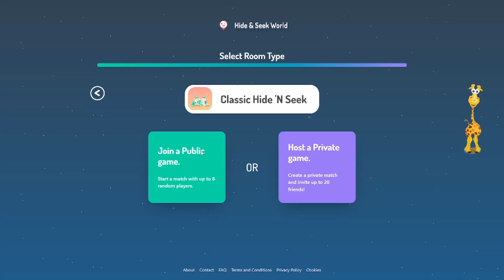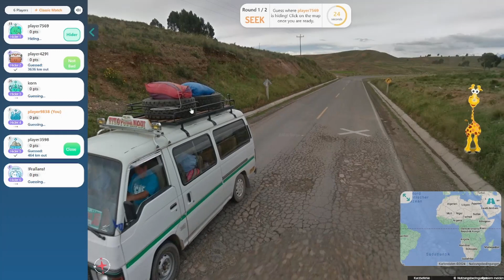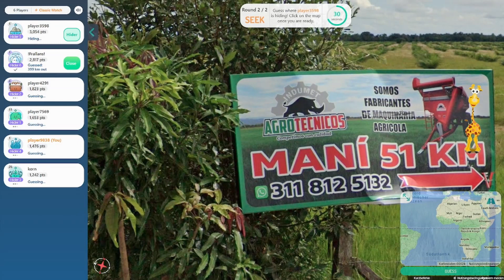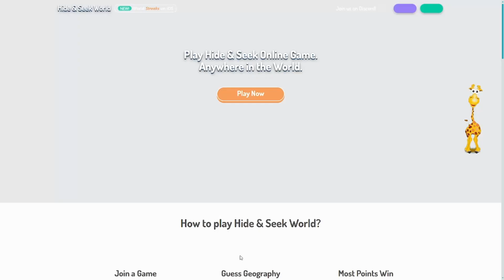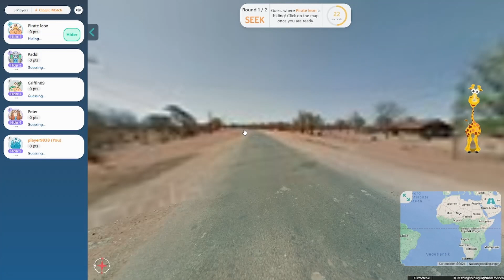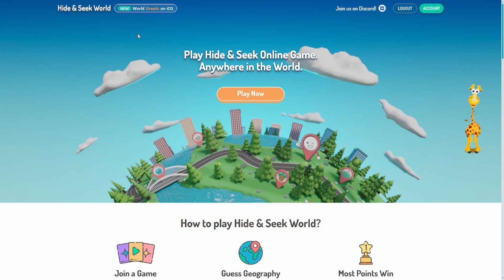Hello I´m under the water! | Hide & Seek World #5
Heute spiele ich wieder Hide & Seek World und starte mit einem Classic Hide & Seek. Im ersten Spiel verstecke ich mich unter Wasser aber die Gegner sind trotzdem nah dran. Im zweiten Spiel läuft es besser und es bleibt bis zum Schluss spannend. Kann ich eine Runde gewinnen? Wir werden es sehen.
Viel Spaß!